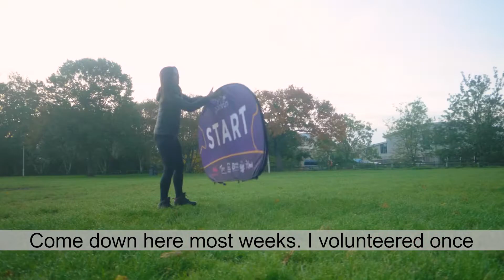Parkrun in Essex marks 8 years!